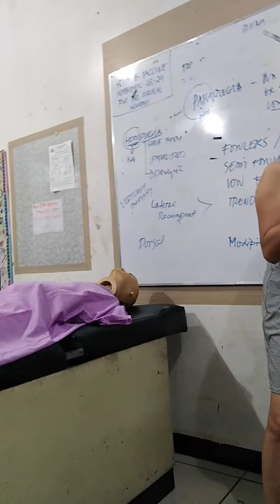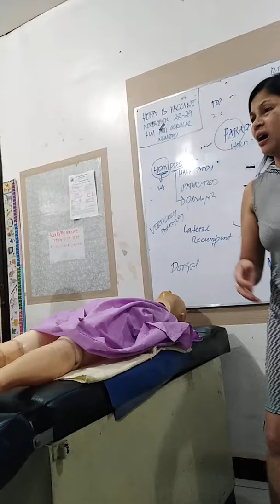PERINEAL CARE (FEMALE)